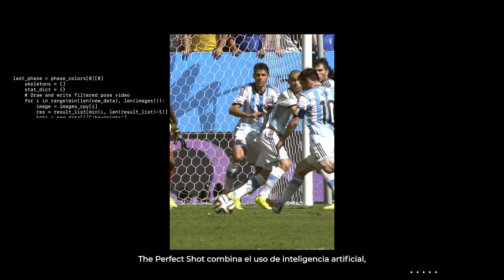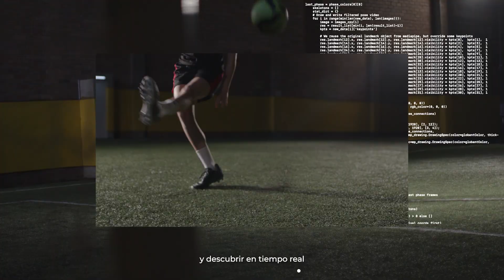Globant - The Perfect Shot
¿Cómo es el tiro libre perfecto? A través de IA y analítica avanzada Globant llegó a la respuesta